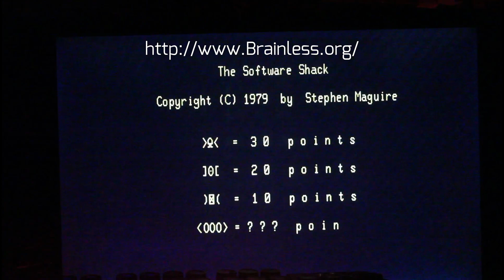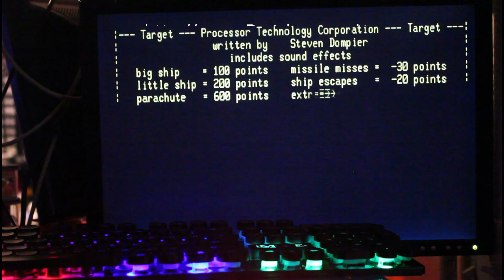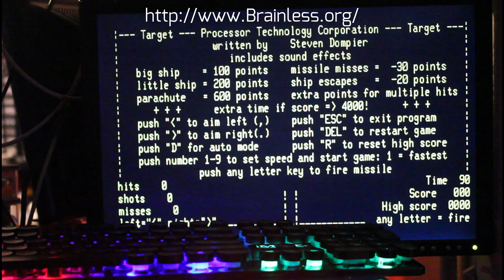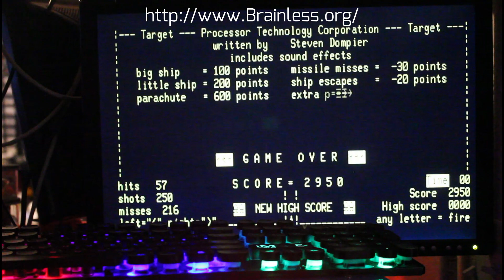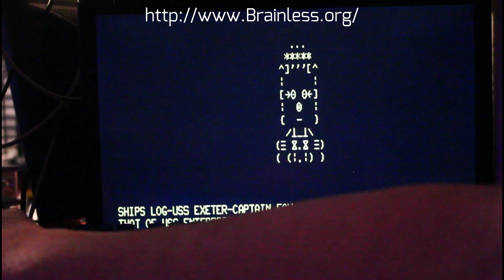20221228 Processor Technology Sol 20 Space Raiders Game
IPI #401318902 Altair-Duino Pro converted into a Processor Technology Sol-20 computer.
To search on the page for Processor Technology Ctrl-F look for Processor Technology